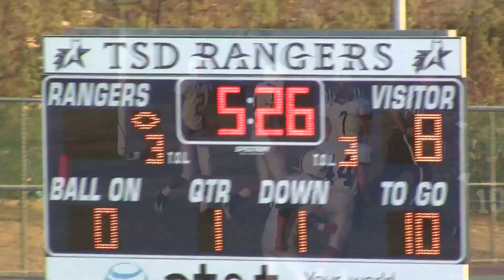POPCS #12 - Classic Drives - TSD 2011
Prince of Peace 2011 Classic Drives Series - the best 18 offensive drives of the 2011 Varsity season